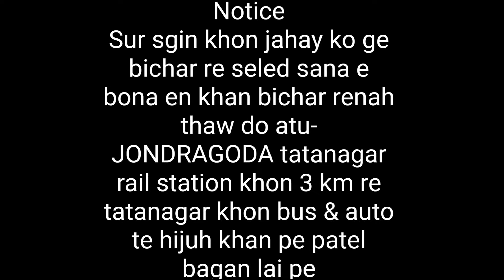Bichar Neda Ena!#@tuwarnacharhoponeira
newSantalihearttouchingsong 2023

Santalidancevideo 2022